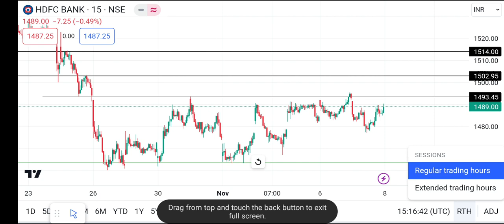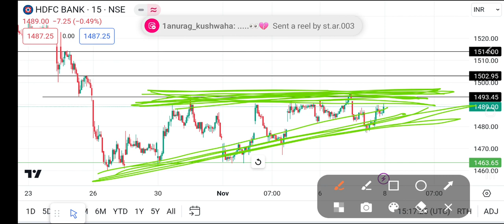HDFC BANK Share For Tomorrow | 8 November | HDFC Stock for intraday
intraday hdfc bank share
tomorrow intraday
tomorrow intraday stock prediction
tomorrow intraday stocks in tamil
tomorrow intraday breakout stocks
tomorrow intraday trading
tomorrow intraday best stocks
tomorrow intraday stocks malayalam
hdfc share latest news
hdfc share latest news today
hdfc share news
hdfc share market
hdfc share analysis
hdfc share price target tomorrow
hdfc share news today
hdfc share price
hdfc share target
hdfc share tomorrow
hdfc stock analysis
hdfc stock news today
hdfc stock
hdfc stock analysis today
hdfc stock trading app
hdfc stock market
hdfc stock latest news
hdfc stock news
hdfc stock buy or sell
stock analysis tomorrow
share analysis tomorrow
share analysis intraday tomorrow
stock analysis intraday tomorrow
share prediction intraday tomorrow
stock prediction intraday tomorrow
kal konsa share kharide
kal konsa stock upar jayega